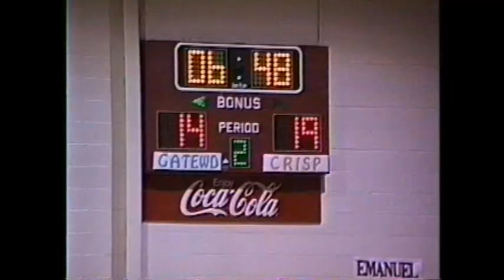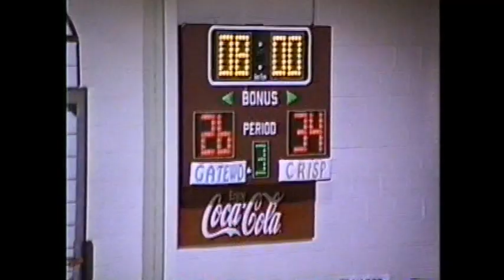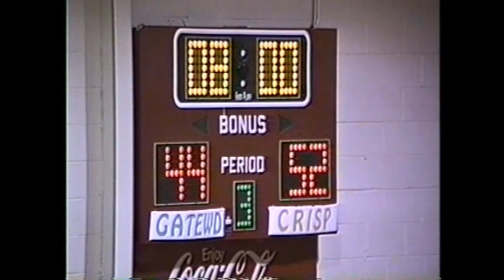1991 GISA CLASS AA BASKETBALL SEMIFINAL: Gatewood School Gators vs Crisp Academy Wildcats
This game was played at Curtis Baptist Academy in Augusta, GA. The Wildcats defeated the Gators 72-65.